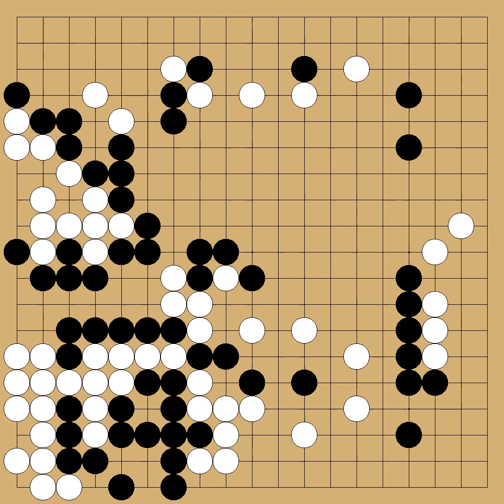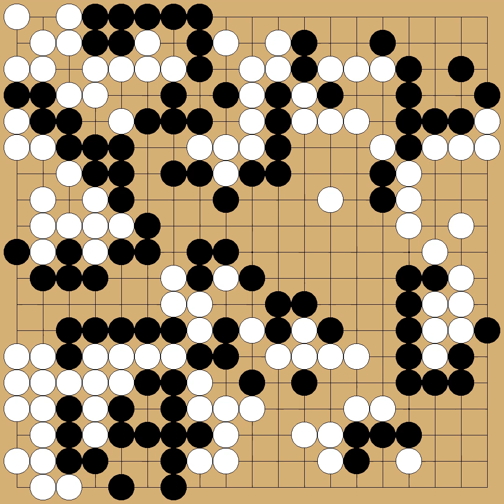Ushinohama Satsuo(8p) vs Sugiuchi Masao(9p) - 3rd Tengen - round 1 - 1977-02-10 - komi: 5.5